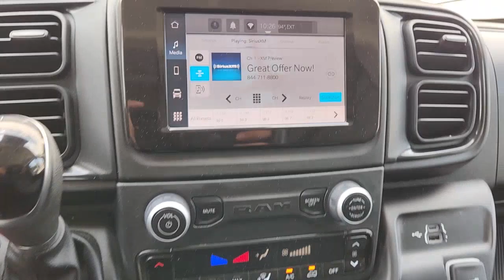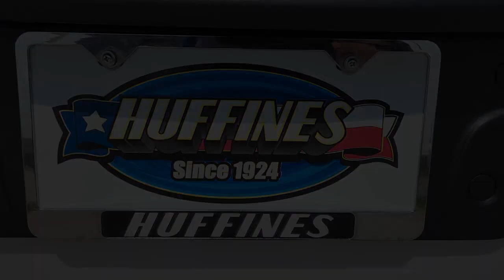2023 Ram ProMaster_3500 Lewisville, Carrollton, Grapevine, Denton, Frisco B6618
Bright White Clearcoat Used 2023 Ram ProMaster_3500 High Roof available in 1024 S. Stemmons FWY, Lewisville, Texas at Huffines CDJR Lewisville, TX. Servicing the Lewisville, Carrollton, Grapevine, Denton, Frisco, area.

Clean CARFAX.brbrbrBright White Clearcoat 3D Extended Cargo Van 2023 Ram ProMaster 3500 High Roof FWD 9-Speed 948TE Automatic 3.6L V6 24V VVTbrOur Chrysler dealership in Lewisville TX is proud to serve the Lewisville Flower Mound and Highland Village TX communities with the finest selection of new and used Chrysler Dodge Jeep and RAM vehicles in the Greater Dallas-Ft. Worth area. Our skilled and knowledgeable car sales staff is her to help you with touchless service. Your health and peace of mind is important to us! We can answer any questions on every make and model of the cars trucks and SUVs we have in stock. Our team is here to help you find the right and perfect vehicle for your needs and budget and we want you to be excited to get behind the wheel of the vehicle of your choice for a test drive. We have over 400 new Chrysler Dodge Jeep and RAM vehicles on our lot! If you are looking for a car truck or SUV we have a huge selection for every budget! Feel free to browse our new or used inventory 24/7 or call us with any questions!